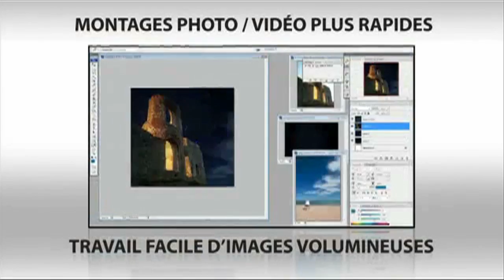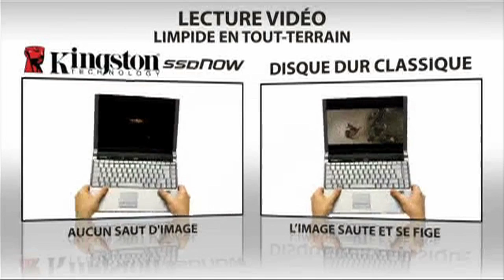Les Kingston SSDNow en pratique (Français)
Les Kingston SSDNow en pratique - Si vous souhaitez conjuguer vitesse et résistance, optez pour un SSD.